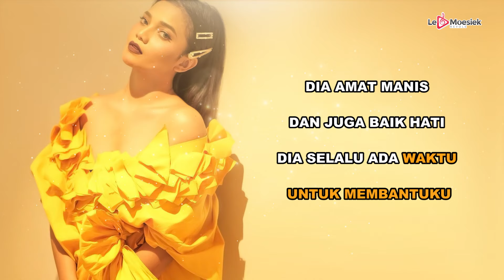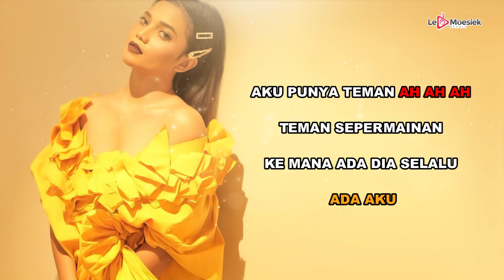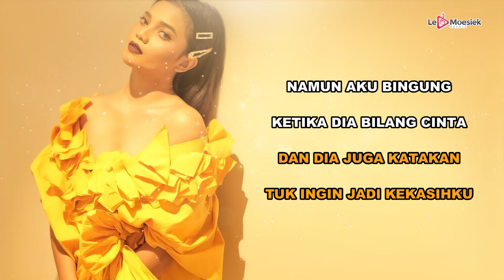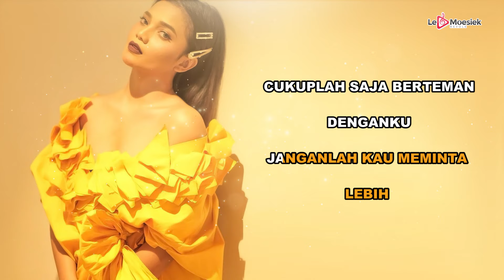Citra Scholastika - Teman Tapi Mesra ( Official Karaoke Video )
Citra Scholastika - Teman Tapi Mesra
Ciptaan : Maia Estianty
Music Produced by : Sumobeat

Aktifkan RBT-nya Citra Scholastika - Teman Tapi Mesra :

Telkomsel  ketik:  ZXBAZ                     sms ke 1212
XL                ketik:  19702585                 sms ke 1818
AXIS            ketik:  19702585                 sms ke 1818
3 (Tri)          ketik:  111545                       sms ke 1212
INDOSAT    ketik: MG 53023511            sms ke 808